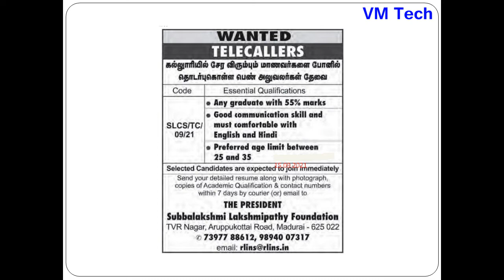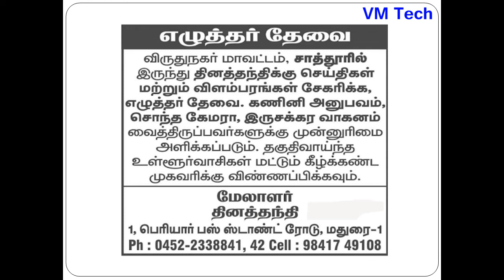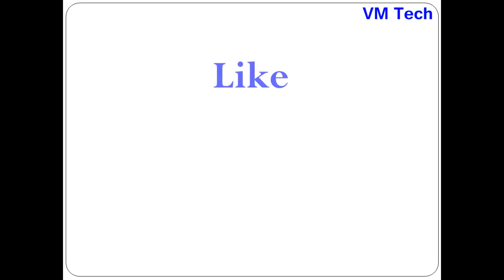Private Jobs in Madurai Today 17 09 21